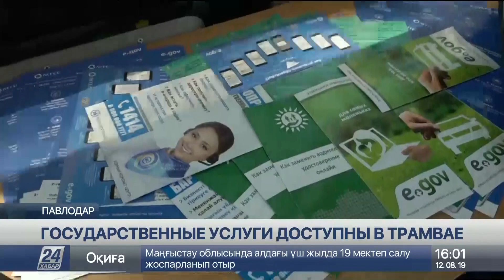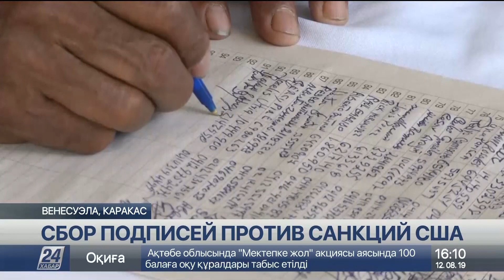Выпуск новостей 16:00 от 12.08.2019